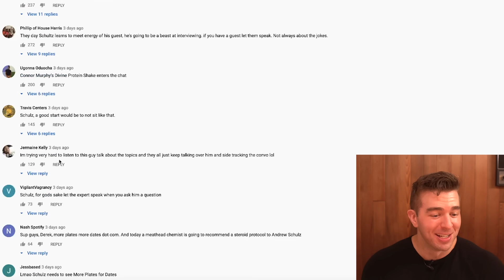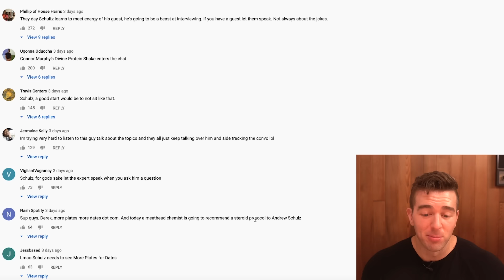"Schulz Wants To Do STEROIDS (but safely)"... Ok Bro